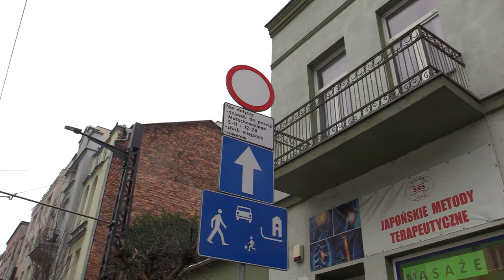W centrum Sosnowca tramwaj przejedzie przez rogatki 18.01.2024